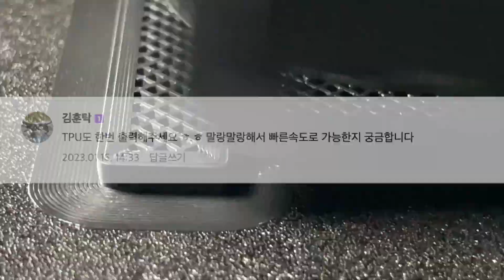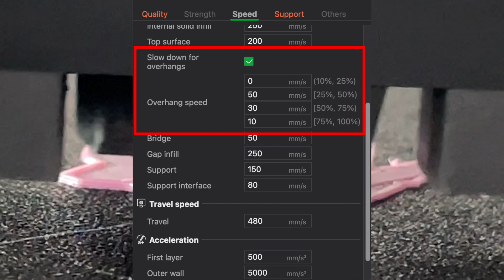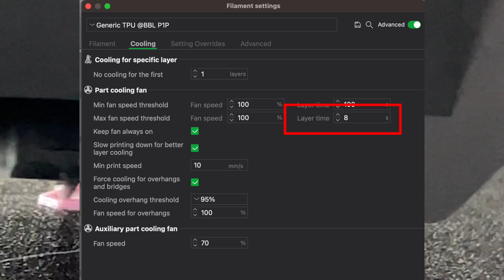TPU filament printing of bambu lab P1P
Artlist ref.